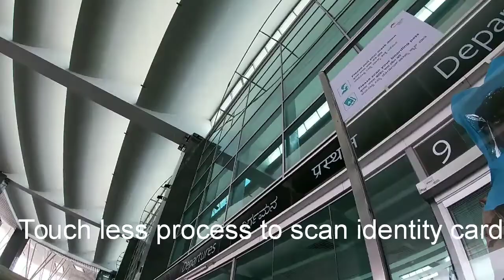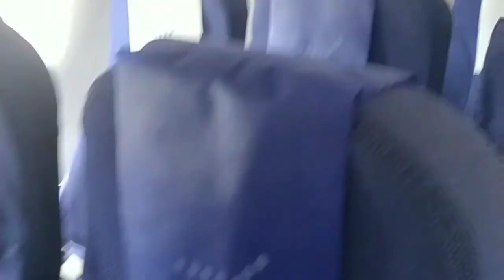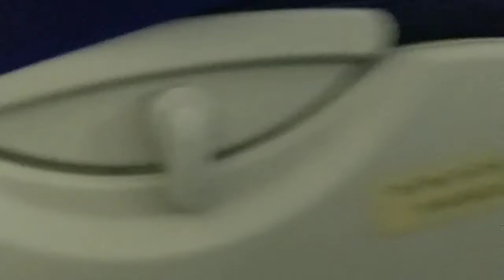New Air Travel Rules Unlock 3.0 | Domestic Flight rules and procedures within India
I travelled recently right after unlock 3.0 from Bengaluru, try to cover all the rules , tips and procedures which may be helpful travelling within india.